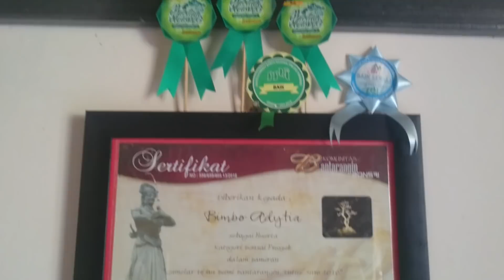bonsai serut prospek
Halo sahabat bonsai semuanya, di manapun anda berada, salam satu hobi.

Di video kali ini channel putra studio88, melakukan penelusuran bonsai serut prospek di rumah Saudara. Bimbo Aditya, yang beralamat di Ds. Tegal ombo, Kec. Kauman, Kab. Ponorogo.
atau anda bisa hub di nomor 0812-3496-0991, bila anda ingin melihat bonsai yang kemarin ikut kontes bonsai.

Seperti apa bonsai serut prospek yang kemarin ikut kontes bonsai prospek?

Bagi anda yang baru melihat di channel putra studio88, silahkan anda bergabung dengan menekan tombol subscribe serta aktif tombol loncengnya agar anda tidak ketinggalan video tentang bonsai, dan jangan lupa like dan juga share ke media sosial anda.

Terima kasih, sudah berkunjung dan sudah memberi dukungan di channel putra studio88.